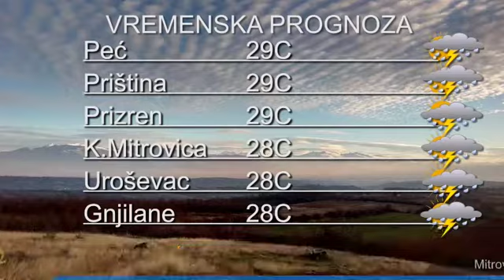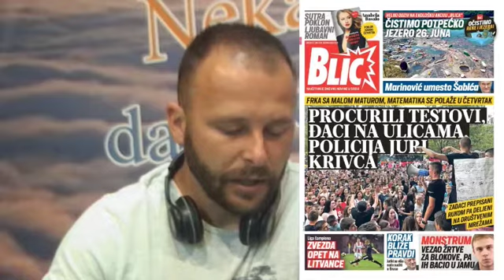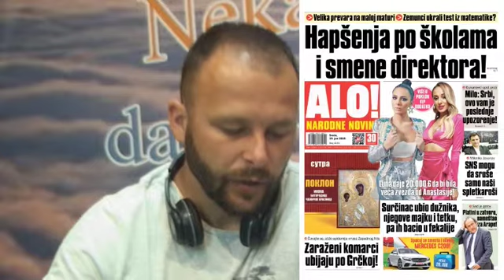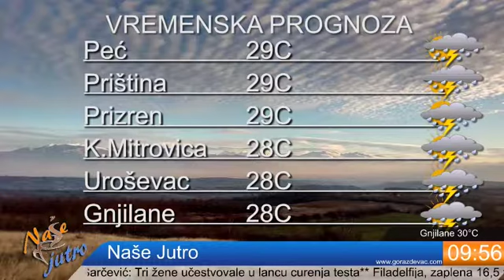Nase jutro radio Gorazdevca 19 06 2019